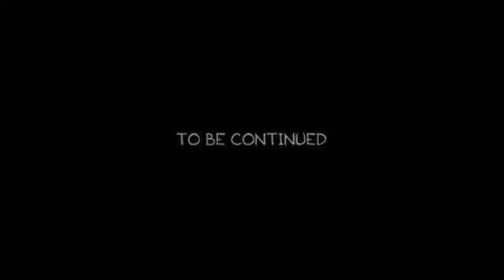Alimento vivo para hormigas (parte 1)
Yuber MakeUp